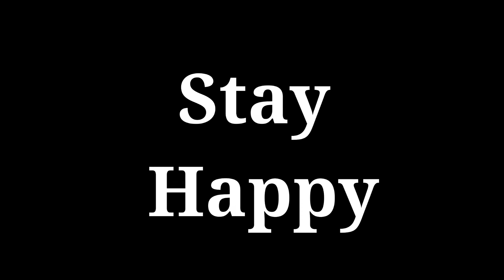Common Sense Test || Nepal || Funny Riddles || Part 3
The video is made for fun so dont go against the camera man n sont take any of the answers to the question seriously !!!
its not digtsble !!
camera - suzan